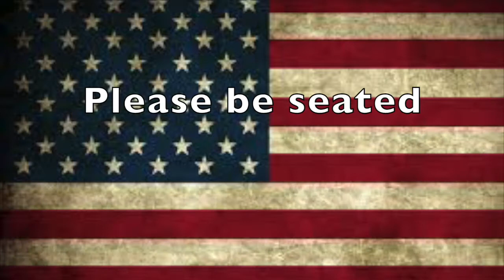GMLCA! 01 28 19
January is almost over and another 4th grade crew is here to share their greatness with you!  (Yes, you!)

Enjoy!  P.S. (Yodel-Fish is back)